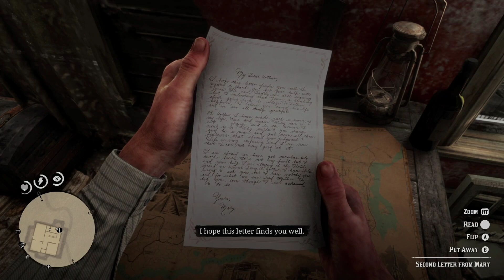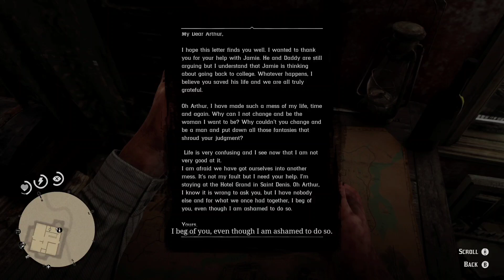ريد ديد ريدمبشن ٢ الحلقة ٥٦ Angelo bronte a man of honor في (إكس بوكس ​​سيريز إكس / اس ريفولوشن إكس)